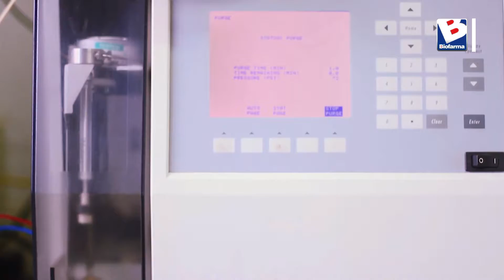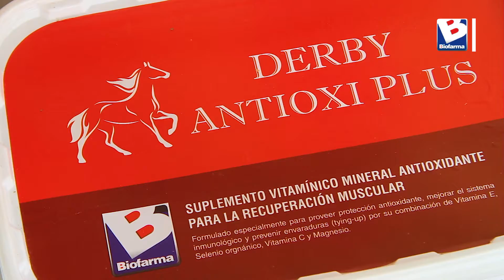SINA 2018 - Institucional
Video presentación del 2° Simposio Internacional de Nutrición Animal organizado por Biofarma S.A.